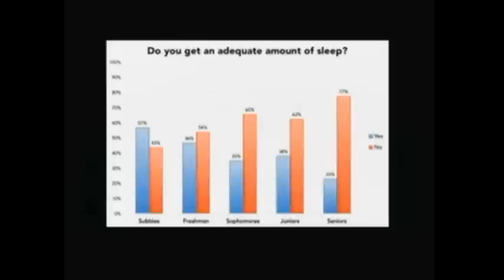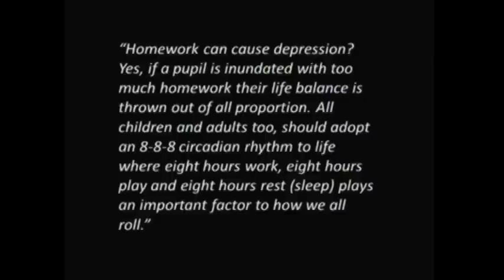Homework: Kalyn A. at TEDxMountainMiddleSchool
Kalyn A. is a 13 year old Mountain MIddle School student. She has found a deep interest in the amount of homework in the past couple months. Being a full-time competitive dancer and attending a very high academic school, has found the difficulty of juggling her time. She feels like the amount of homework has been getting out of hand in the last decade. She hopes to find that her speech will change the minds of school boards throughout Durango.